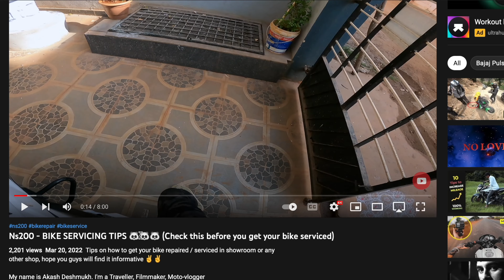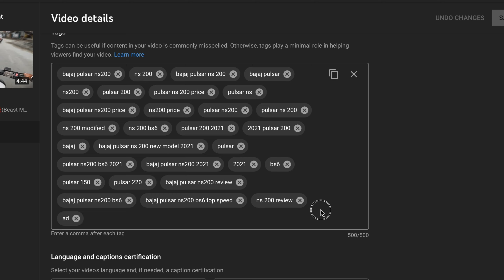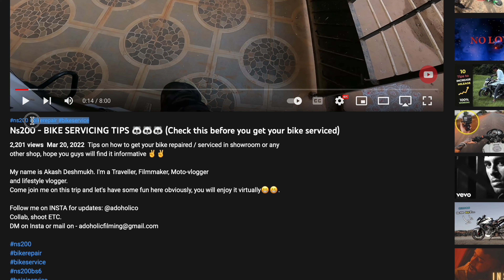HOW TO MAKE 🙅‍♂️ VIRAL 🙅‍♂️ VIDEO in 3 STEPS !!!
Baba, here are some tips and tricks to make your video go viral or to attract wider range of ordians towards your channel✌️.